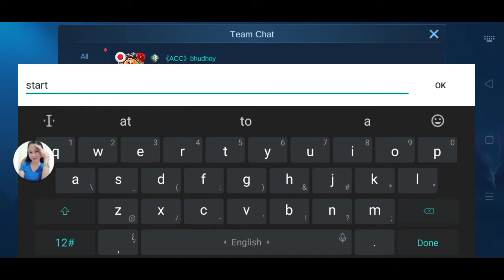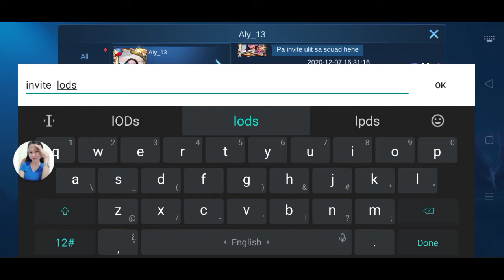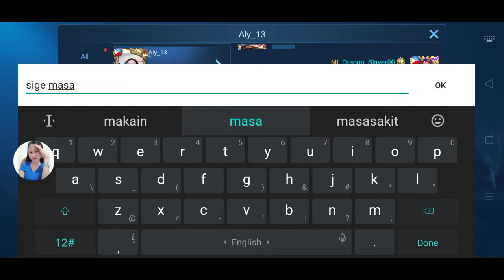nag invite sila saakin tapos mag uusap lang sila dayes daw ang sabi da dias